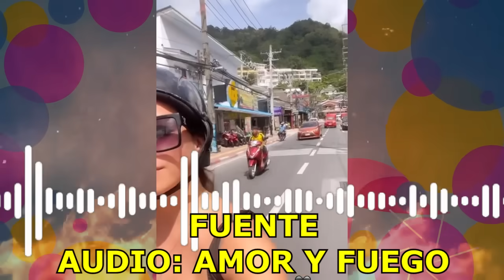Melissa Klug y Jesús Barco TERMINAN su RELACION tras INFIDELIDAD !!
Melissa Klug y Jesus Barco TERMINAN su RELACION tras INFIDELIDAD !!